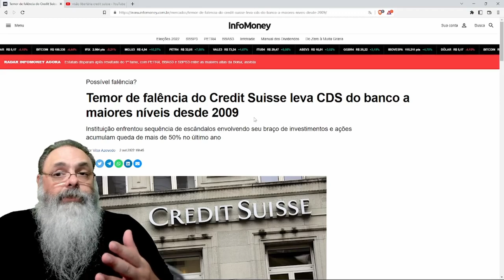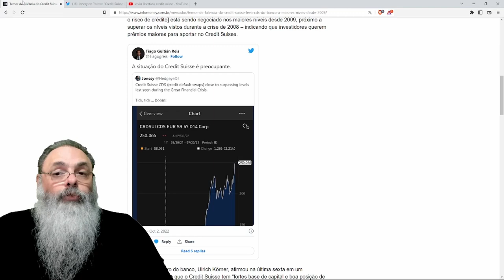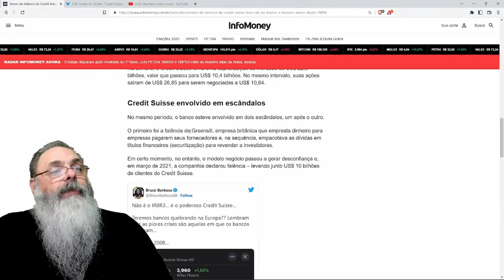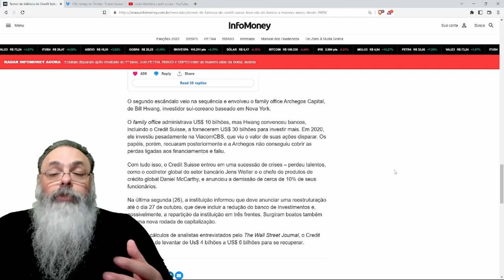CREDIT SUISSE, o BANCO que APOIA LULA, está PERTO de QUEBRAR e isso pode CAUSAR PROBLEMAS SÉRIOS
Ajude o canal:

16vmNcrA4Mvf7CaRLirAmpnjz1ZH3bWNkQ (Bitcoin)
LSCnrubCVcpuLrGTTLMqpwRTXvYz7vMbbA (Litecoin)
0x28aec946919c70e5e25d7c6785ede7622278b463 (Ethereum)
nano_1s6i6xwujzqnmie8nc3x8rfumdnebpsd6h4cp9wgkcpk4eb1xn5u7n48ok5b (Nano)
0x1302536c28695e47aaedd020aaf39f500cf6c22f (BNB)